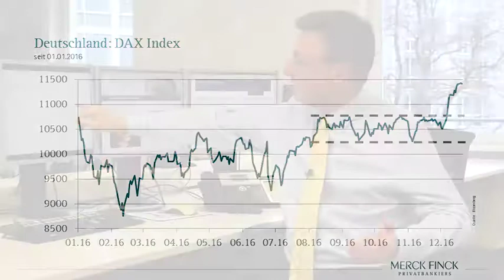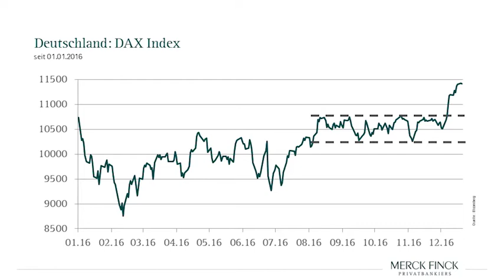Märkte & Trends - Januar 2017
Marktausblick für Januar 2017 mit Chefstratege Robert Greil